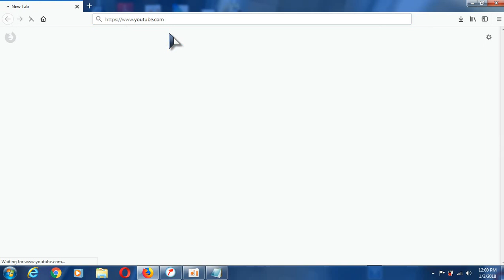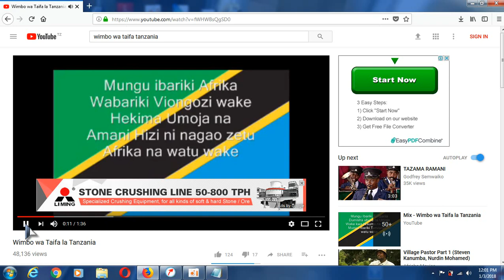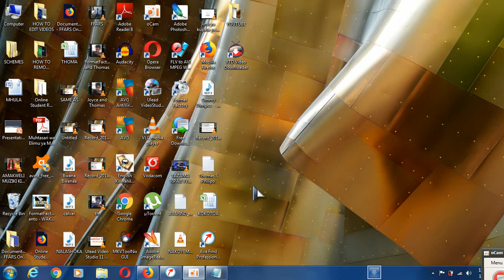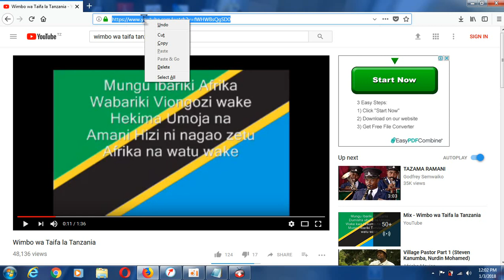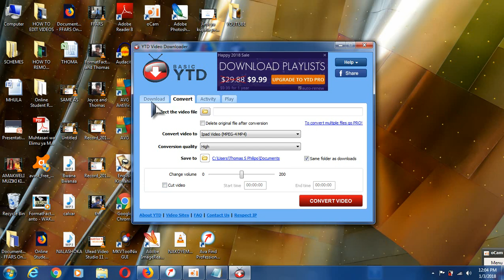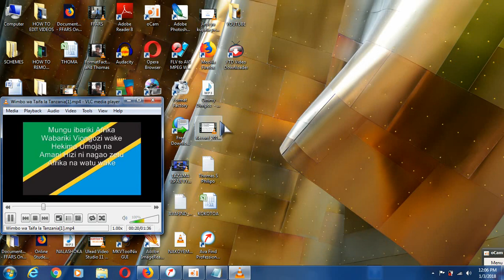THOMAS PC JINSI YA KUPAKUA VIDEO VYA YOUTUBE KUTUMIA SOFTWARE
SHARE HII VIDEO